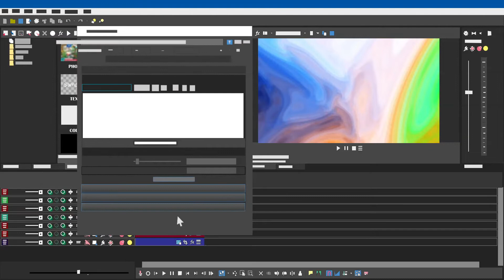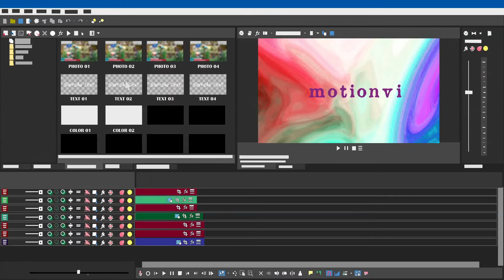FREE VEGAS PRO -Christmas Memories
▁▂▃▅▆▇ VEGASPRO TEMPLATE ▇▆▅▃▂▁
Welcome to VGASPRO TEMPLATE, Linkdownload and password under the description of each video.
Password is displayed on the channel's cover photo. thanks.
You can refer to the version of this project on other software:
We hold creative copyright and some creative rights belonging to other authors. You may not use our projects to take actions that are contrary to the policy we have already made.
* Buy music on: audiojungle.net or iTunes - Apple
⑧. Information Project:
• Author: MOTIONVI
• Size file: 857 MB
• Lenght: 02:20
• Media Placeholders: 18